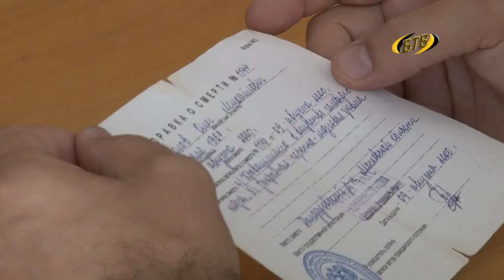За рамками кабинета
Глава города Роман Иванченко провел очередной прием  граждан по личным вопросам. На этот раз  записалось 12 человек.   Жилищные и архитектурные вопросы, коммунально-бытовые проблемы.  Что беспокоит бендерчан – расскажем далее.